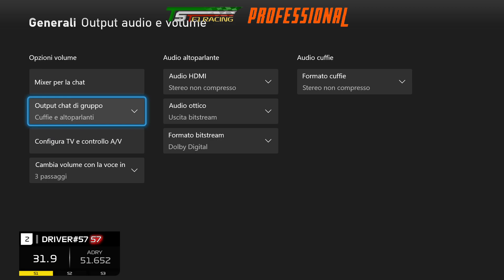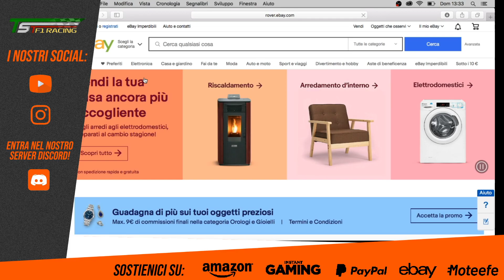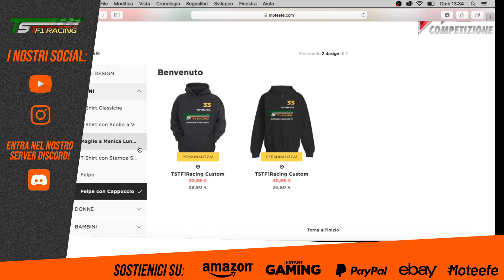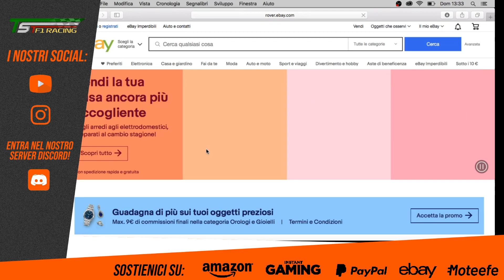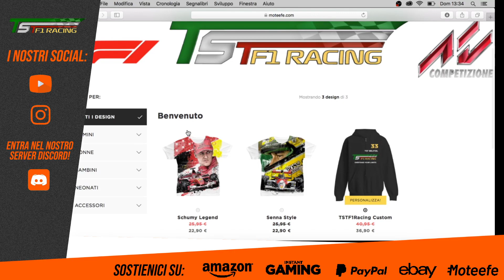F1 2020 I GP Monaco I Campionato PROFESSIONAL TSTF1Racing I S04 I #5 RACE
Si accendono le luci del Gran Premio di Montecarlo, una pista tecnica per piloti di alto livello. Riviviamo assieme le emozioni con dei colpi di scena...